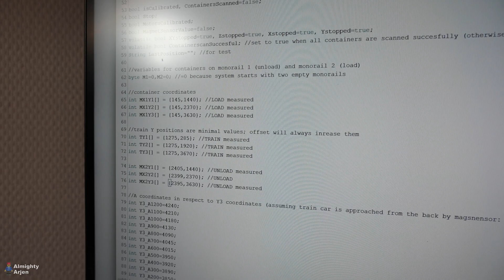Automated container terminal WIP E47: almost fully functional gantry crane!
Lego train container terminal (fully automated by Arduino) Work In Progress series episode 47! In this episode I'll continue working on the new design of the red crane that moves containers to/from the monorail from/to the railway.